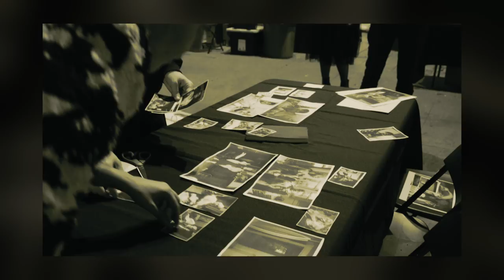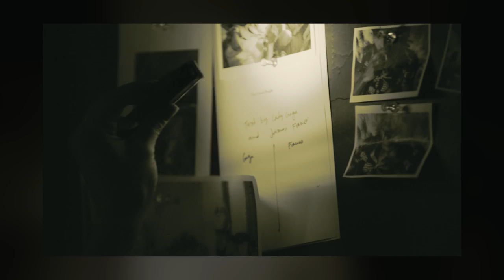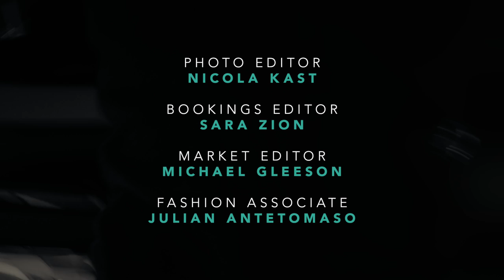V99: Gaga On Gaga | V Magazine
Get a behind-the-scenes look at the making-of V Magazine's 99th issue with Guest Editor, Lady Gaga.

A Film By Ivan Olita

[ A Bravo Production // Exclusively For V Magazine ]

Art Direction: Davide Di Teodoro
Head Of Production: Will Foster
Camera: Brian Davis & Jonathan Mehring
Colorist: Roy Sun
Editing Assistant: Luca Brinciotti & Christopher Rivera
Animation And VFX: Milan Nikolic
Location: East Of Hollywood NY
Visual Research: Alexiah Williams

V Magazine
Editor In Chief: Stephen Gan
Editor: Patrik Sandberg
Art Director: Cian Browne
Photo Editor: Nicola Cast
Bookings Editor: Sara Zion
Market Editor: Michael Gleeson
Fashion Associate: Julian Antetomaso